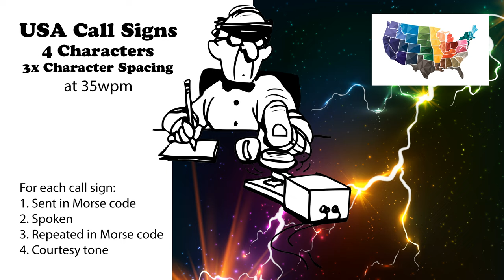USA Call Signs - 4 Characters - 3x Character Spacing - 35wpm